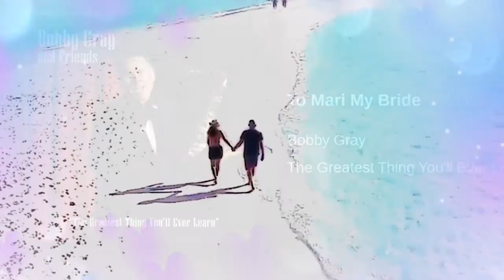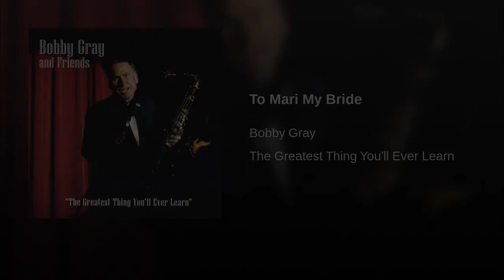To Mari My Bride Bobby Gray.................tsrgp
"To Mari My Bride" from the album The Greatest Thing You'll Ever Learn by Bobby Gray and Friends...